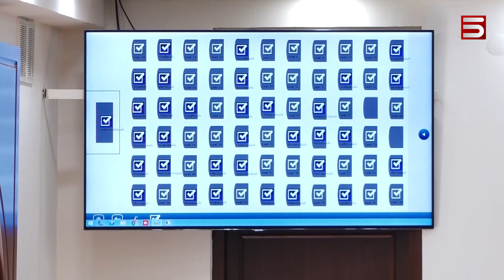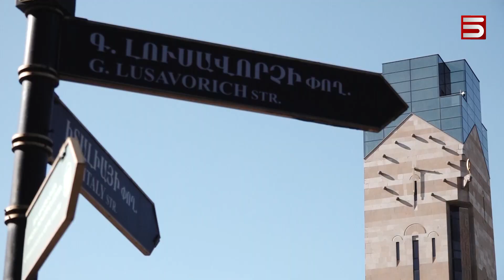Երևանի ավագանու մանդատից հրաժարվում է Թևանյանը, որ մարդկանց թմբիրից հանի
«Մայր Հայաստան» դաշինքի առաջնորդ Անդրանիկ Թևանյանը վայր է դնում Երևանի ավագանու անդամի մանդատը, խմբակցությունը ղեկավարելու է Մանուկ Սուքիասյանը: Այս մասին հայտարարել է Թևանյանը Շենգավիթում «Մայր Հայաստան» շարժման գրասենյակի բացման արարողության ժամանակ: Նրա խոսքով՝ «Մայր Հայաստան» դաշինքի ավագանիները ուղիղ կապի մեջ կլինեն քաղաքացիների հետ՝ բարձրաձայնելու նրանց խնդիրները: